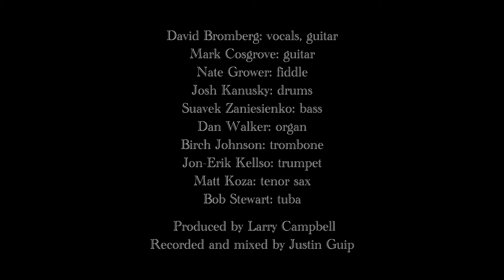David Bromberg Band: "Big Road"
From the album BIG ROAD by David Bromberg Band.